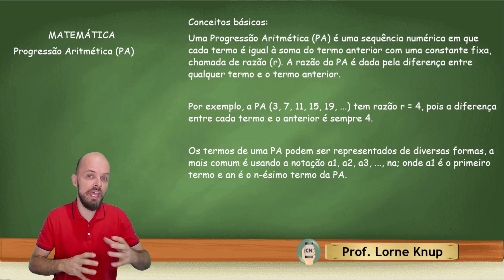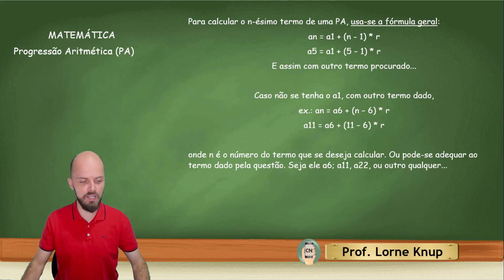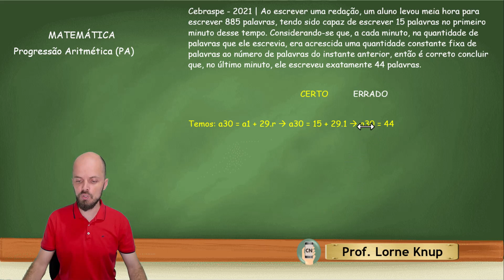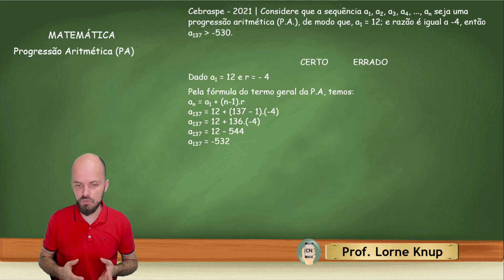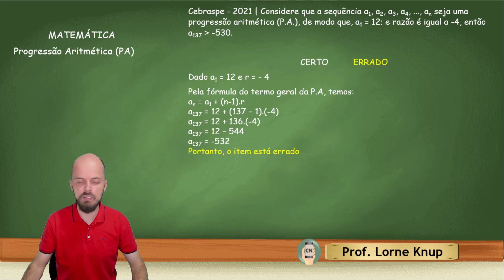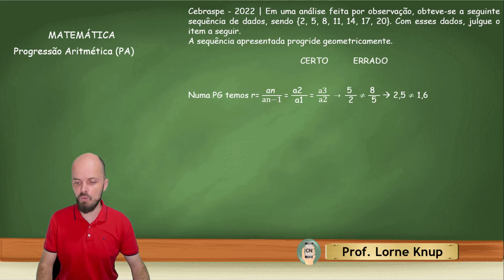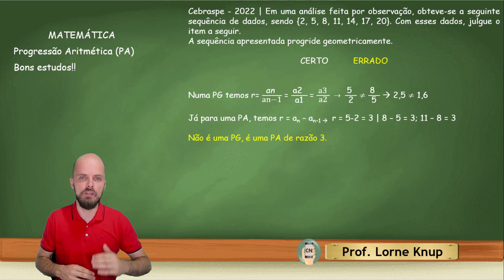Concurso Petrobras 2023 - Matemática: Progressão aritmética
👉 Acesse o MEU CURSO DE QUESTÕES COMENTADAS do TRE / TSE e Seja mais um aprovado